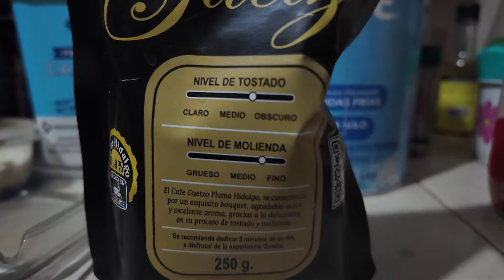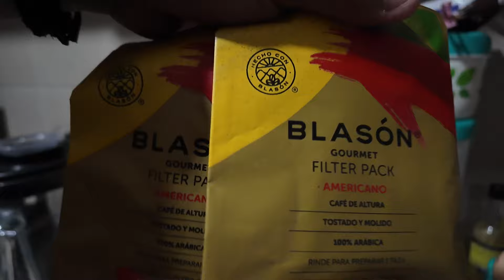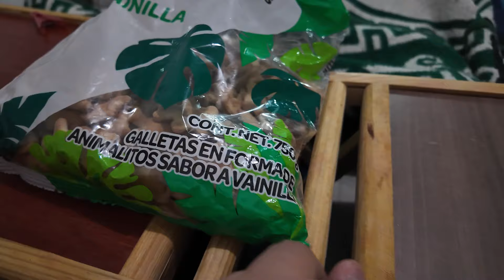VIDEO DIARIO 05-05-2024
Domingo de compras en el mercado, encontramos todo lo necesario, alcanzamos desayuno y una señora le habló a Gaby de la nada, nos regalaron dos gorditas y creyeron que estábamos grabando promoción al lugar,  cenamos un cafecito con galletas de animalitos, Video Diario del 2024 de alguien que le gusta la Producción con una Osmo Pocket 3 en Salina Cruz, Oaxaca